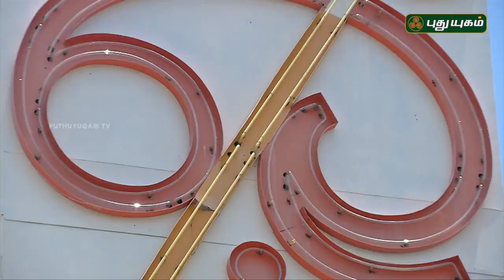Aalayangal Arputhangal | PROMO | 03/07/2018 | PuthuyugamTV